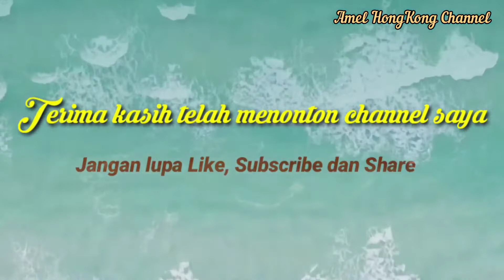Free Style Dance, Penari dari Philipina di Kow Loon Park, Hong Kong